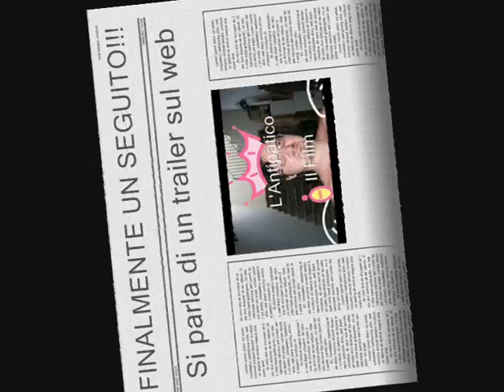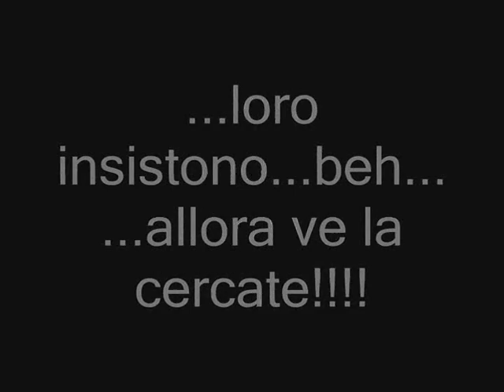Moiano II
Trailer del secondo film